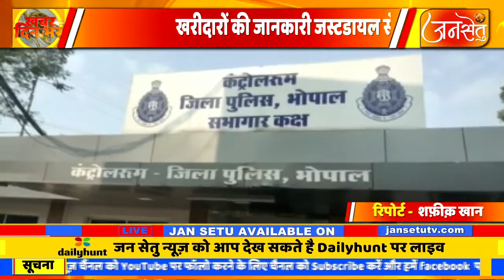भोपाल में जस्ट डायल से डेटा चुराकर गेहूं खरीदी के नाम पर ठगी करने वाले शातिर गिरफ्तार